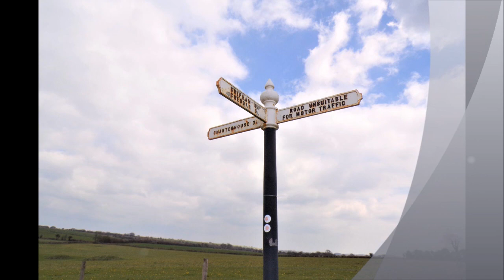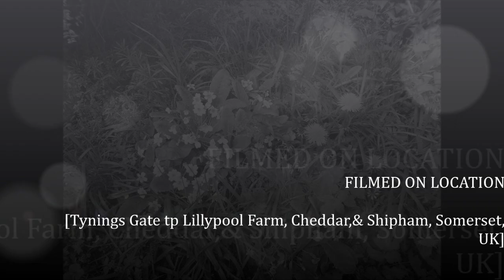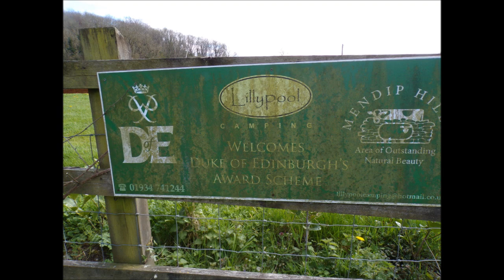Winscombe Circular Part IV,' Tynings Gate to Lillypool Farm'--all down hill--quite quiet but lorries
Quite a quiet wander downhill from Tynings Gate to Lillypool farm--just a few huge trucks passing but room to escape.School run would make the difference in traffic but I had time to reach the bottom to the very busy and dangerous Cheddar Shipham road and cross to the West Mendip Way by the time the school bell rung. At the start of this stretch of the walk I observed familiar buildings like the Tynings farm and cottage--6 months since I passed close to them--6 months since the 126 Cheddar bus-- I felt 'kind of' home sick really because my walks over cheddar had made me think of moving to the area at one stage but not now No way--NO proper bus link at all--it really is awful for many people having the 126 withdrawn !...can't believe this has happened ! Anyway the walk has helped to a certain extent--my healer